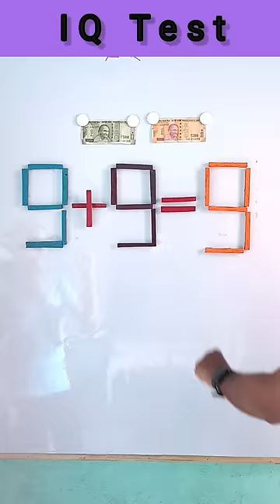9+9=9 Balance this equation by move 1 stick | Mind game| challenges| IQ Test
9+9=9 Balance this equation by move 1 stick | Mind game| challenges| IQ Test